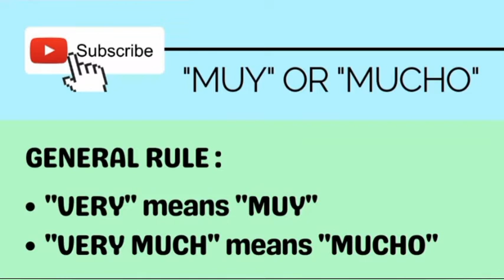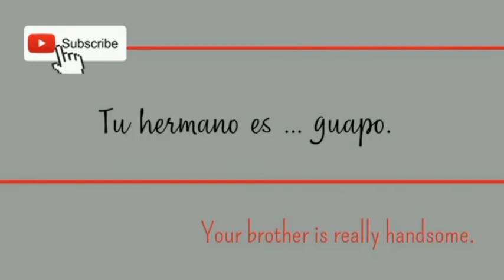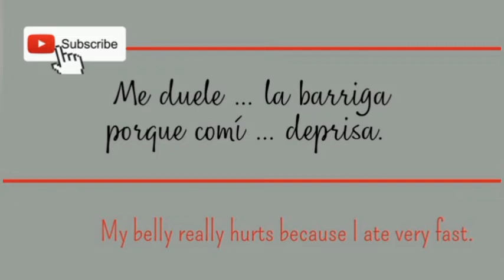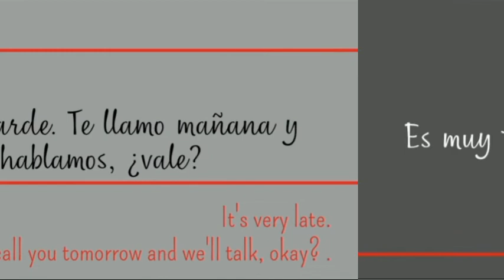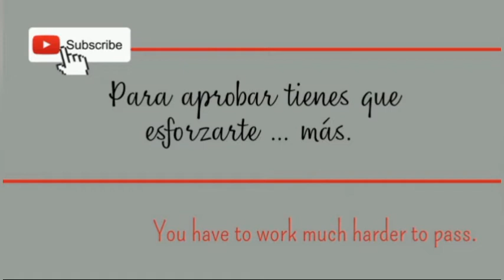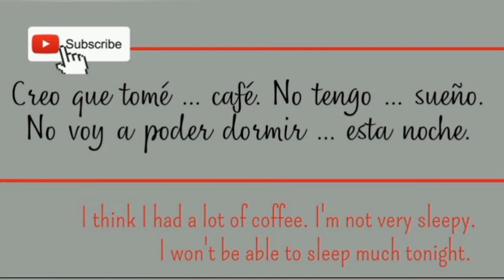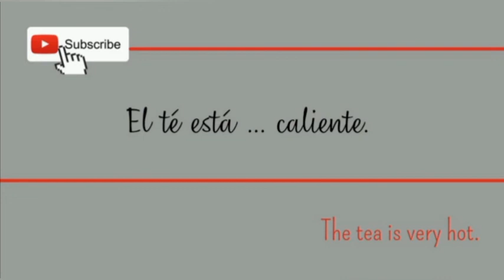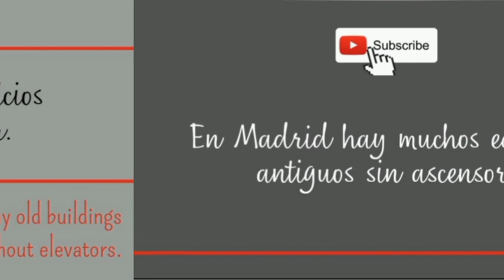BASIC SPANISH PHRASES (TIPS ON HOW AND WHEN TO USE "MUY" OR "MUCHO")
¡Hola a todos/as, valientes amantes del español y bienvenidos/as a vuestro canal, Spanish Pills, el mejor canal de YouTube para aprender a hablar español!

Hi, everybody! And welcome to your channel, Spanish Pills, the best YouTube channel to learn to speak Spanish!

We are already more than 500 people and the family is still growing! When I started this channel a few months ago, I was terrified because I thought I wasn't gonna get any subscribers! I believed nobody was gonna be interested in my videos and my crazy explanations. And I was also afraid that you wouldn't trust my method but FORTUNATELY I was wrong! (I had never felt happier to be wrong! 😂😂😂).

Well, enough of me and get to the point: what is this video about? Here you have a new selection of some BASIC SPANISH PHRASES that will show you HOW and WHEN to use "MUY" and "MUCHO" or "MUCHO/A/OS/AS", as well as some extra grammatical, vocabulary and spelling relevant information.

I really hope this video can help you keep learning Spanish! 🤞

Saludos desde España 🇪🇦 and see you soon with another video! ¡Hasta pronto! 😘